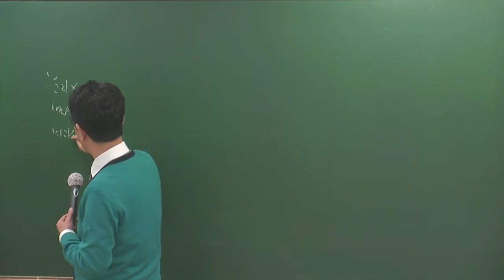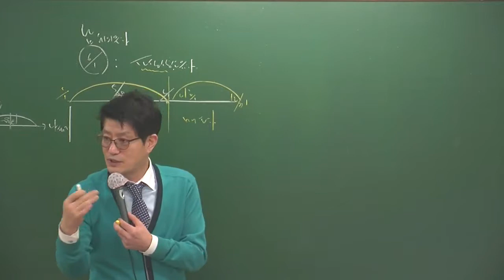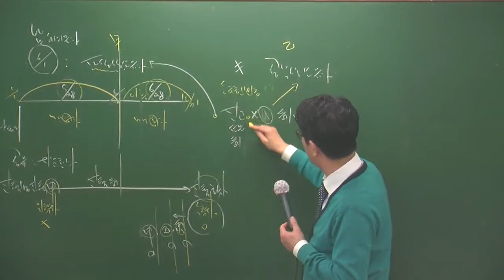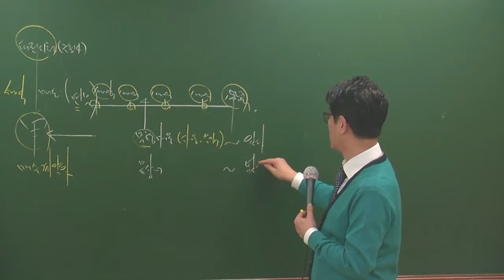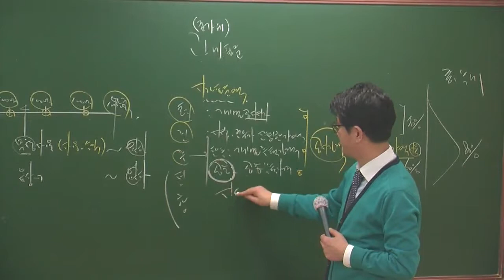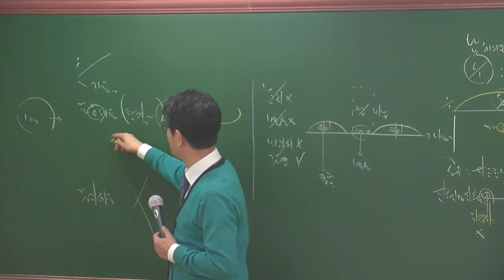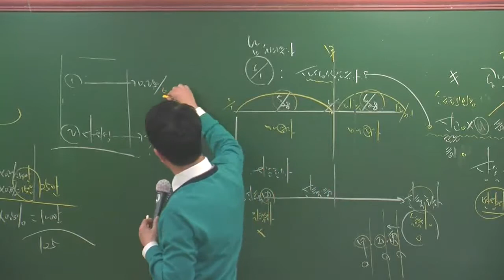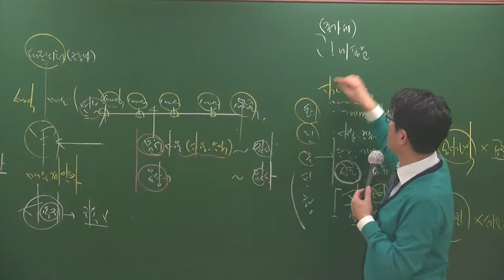세법2-2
세법2월